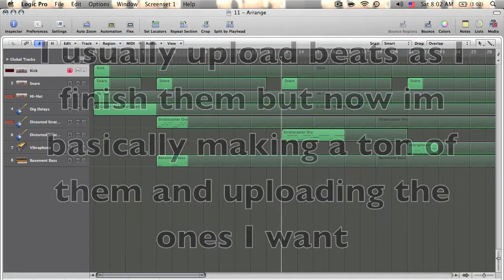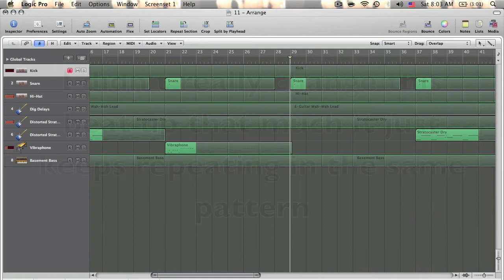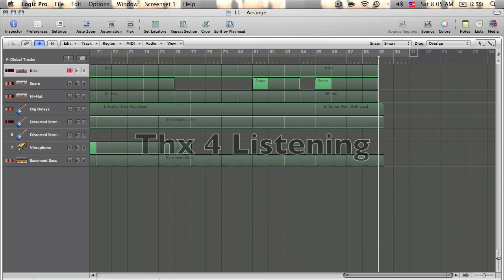Logic Pro 9 Hip Hop/Rock Beat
Tempo-90